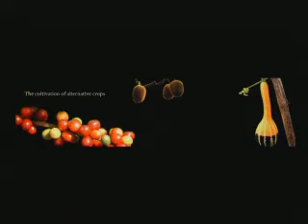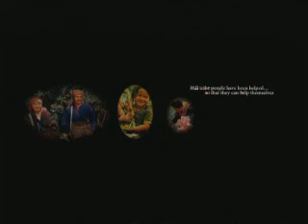The Royal Project